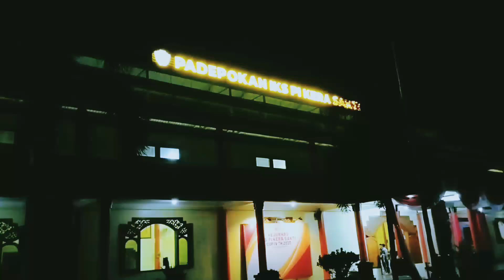Padepokan IKSPI Kera Sakti